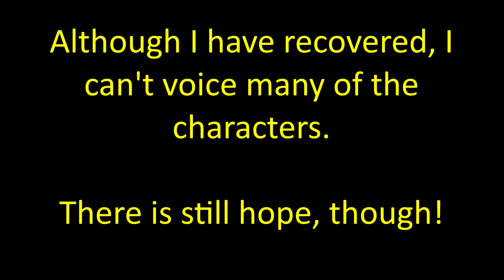A Video Concerning The Amazing Mixels Event Episode 14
Sorry about the delay. I am A-OK and will be safe for the rest of the year.